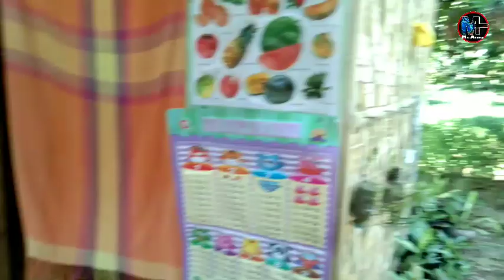Dakog Kaon Dili Mangagda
support our youtube channel Guys..

paki support narin sa kasama ko dyan.
si (Pareng ray TV)

at saka ang vlogging channel natin
(boy atang vlogs)